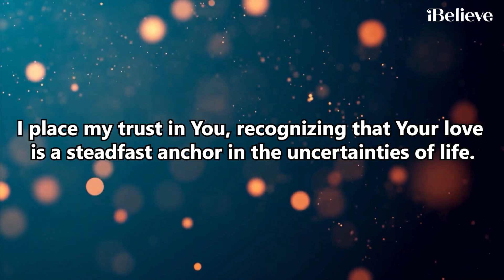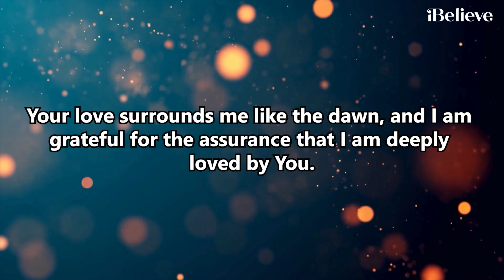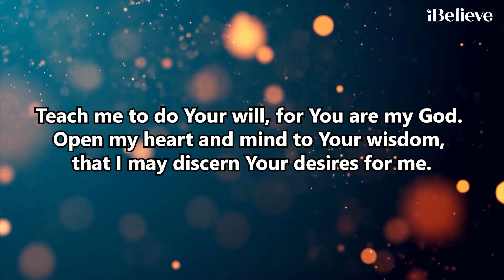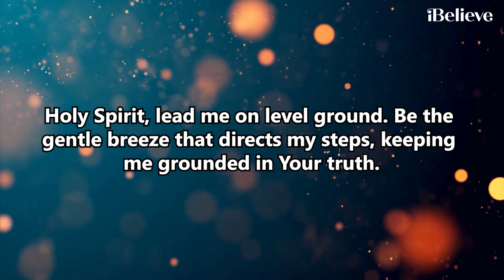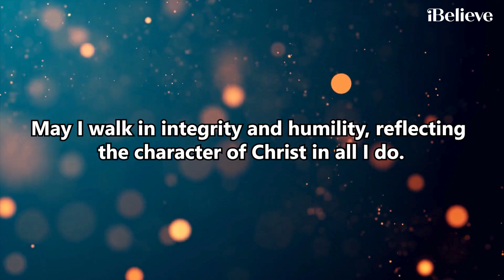A Prayer of Psalms to Start Your Morning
Let the morning bring me word of your unfailing love, for I have put my trust in you. Show me the way I should go, for to you I entrust my life. Psalm 143:8